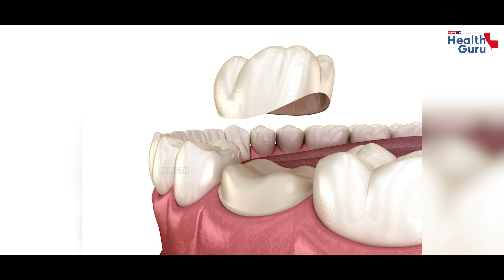சொத்த பல் இருந்தா பிடுங்க கூடாதா? | Is it good to pluck out rotten tooth? | Decay Teeth | Sothaipal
பல் சொத்தையாக இருந்தால் என்ன செய்ய வேண்டும்?

நமக்கு பல் சொத்தையாக இருந்தால் என செய்ய வேண்டும்? என்ன செய்ய கூடாது? என்பதைப்பற்றி இந்த வீடியோவில் காண்போம்.

In this video we will see about What should we do if we have tooth decay? What not to do?. If tooth decay has spread to the pulp (in the centre of the tooth, containing blood and nerves) – this may be removed in a process known as root canal treatment. If the tooth is so badly damaged that it can't be restored – it may need to be removed

News TN Health Guru | News TN Health Videos | Health Videos | Health Tips